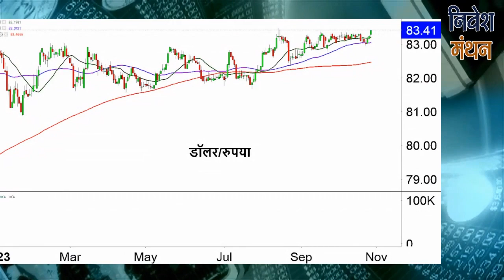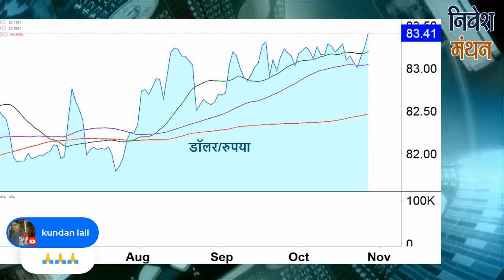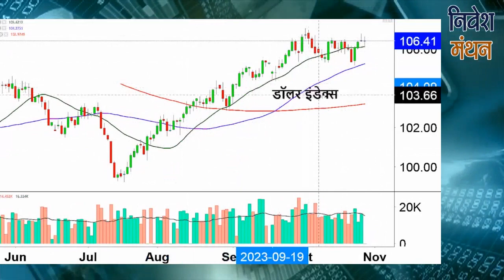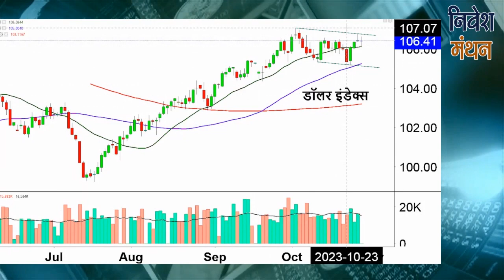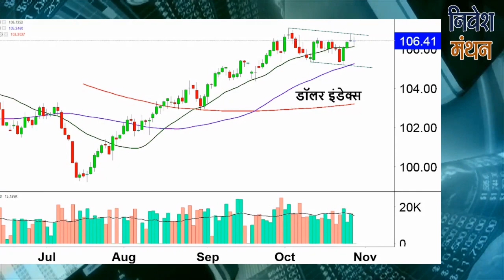Why Indian Rupee Is Falling Against The US Dollar? || Rupee vs Dollar Explained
क्या आप USDINR में Investor हैं? Stock Analyst शोमेश कुमार आपको बता रहे हैं कि इसमें Buying and Selling के अच्छे Levels क्या हैं, आगे NSE में Stock Price का रुझान कैसा रहेगा, कितना रखना चाहिए Target, इन सभी बातों की Strategy जानने के लिए देखिए निवेश मंथन। हमारे साथ जुड़ें और सही सलाह का लाभ उठायें।